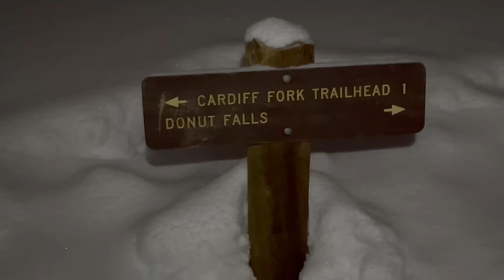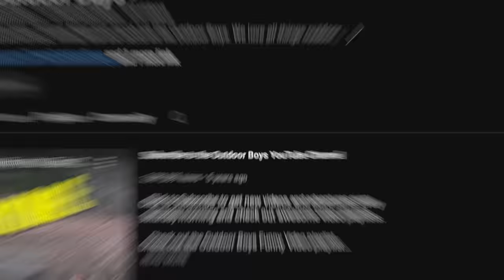We survived in an Igloo!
Im testing to see if a few amateurs can survive 50 hours in an igloo that we build!